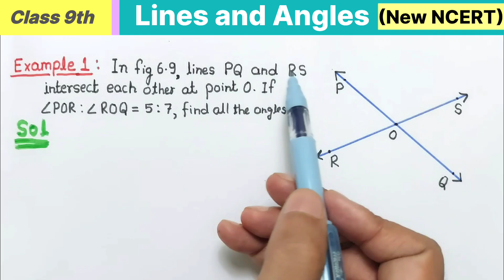Class 9th maths Chapter 6 Lines and angles Example 1 | Lines PQ and RS intersect each other at Point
In this video we have solved Example number 1 from chapter 6 lines and angles class 9 NCERT Mathematics new book.

Example 1: Lines PQ and RS intersect each other at Point O.
If Angle POR: Angle ROQ = 5:7. Find all the angles.